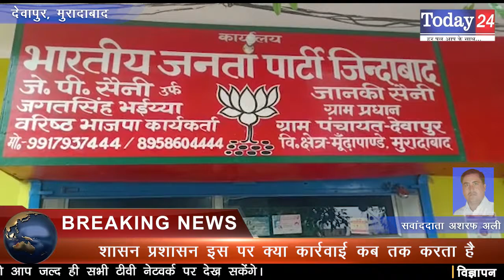मुरादाबाद के गांव देवापुर में प्रधान द्वारा हो रहे है विकास कार्य | Today24